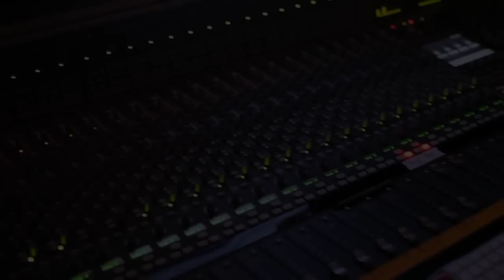Fire Marshal Future/Super Future Vlog x Drake: From The Stage to the Studio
Yung Pluto and Drake connect at Howard Homecoming to tear down the show then they hook up again in Atlanta to record a new track

Pluto 3D Coming 11/27 on iTunes

Download "Pluto" on iTunes! smarturl.it/pluto

Follow Future on Twitter! Twitter.com/1Future

"Like" Future on Facebook! Facebook.com/FutureOfficial